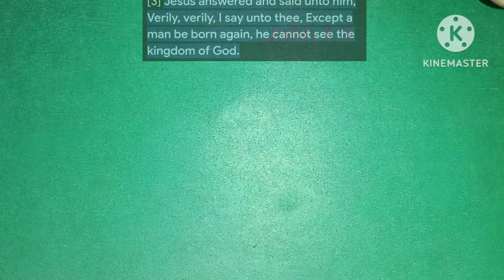Paano malaman silver alahas mo walang acid test?r#philippines silvercoins acid .ALEJANDRO BELGA TV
This video showing you how to know the silver jewelry at home.How to identify silver jewelry with out acid testing#philippines jewellery silver .ALEJANDRO BELGA TV